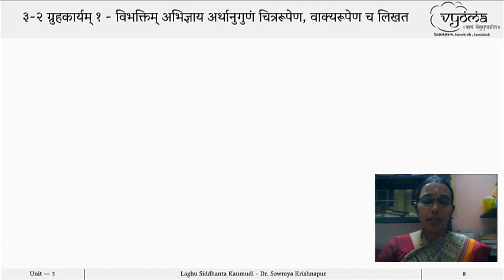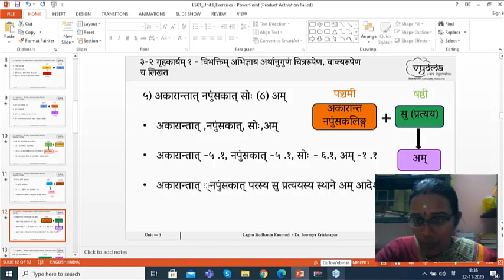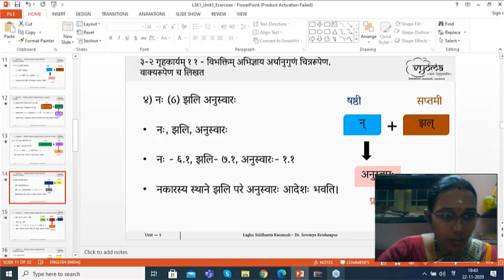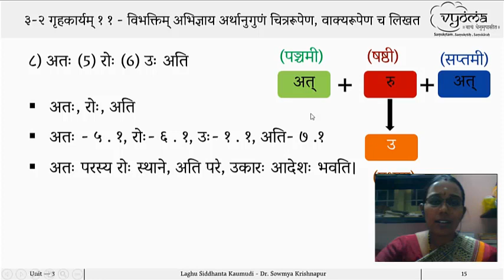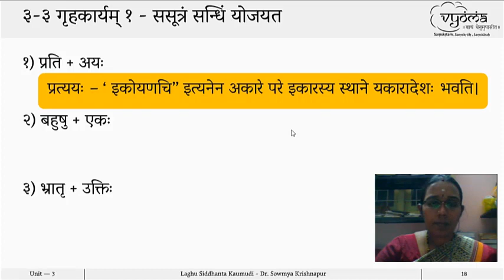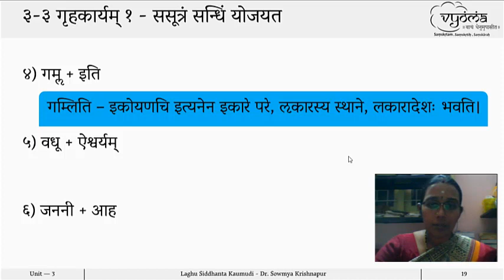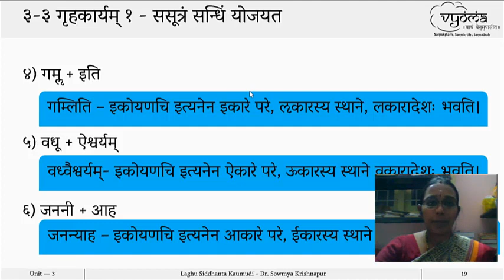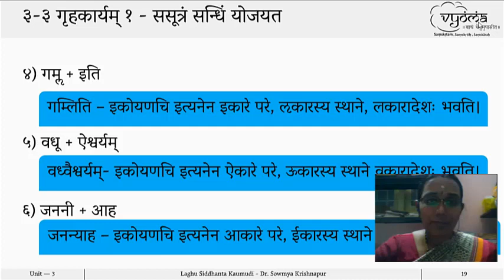3.2 , 3.3 | Discussion of Exercises | Laghu Kaumudi Part 1 | Dr. Sowmya Krishnapur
" ३-२ सूत्रेषु विभक्तीनाम् अर्थः
 ३-३ यण्सन्धिः १